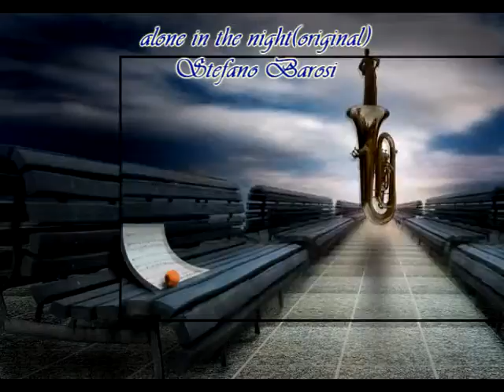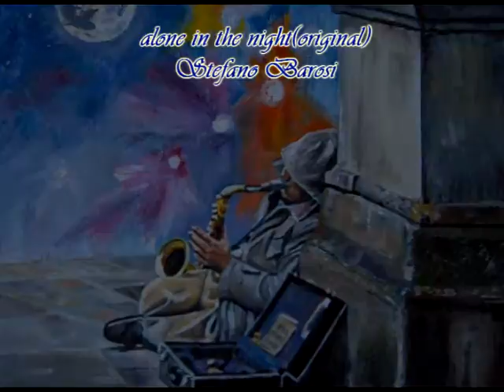alone in the night -original-